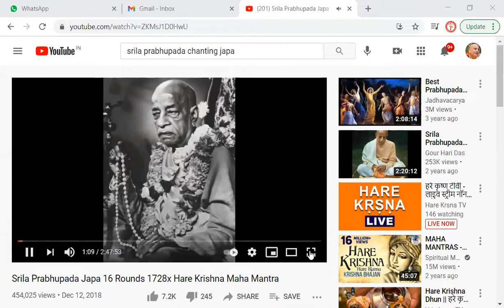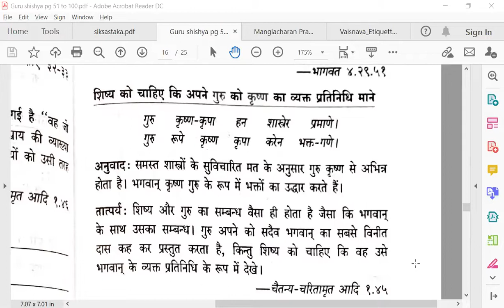23rd Feb Morning Session for Aspiring Devotees HHNYSM